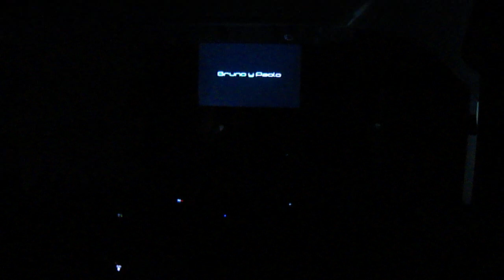Bruno y Paolo en acustico - 2012 - 01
Imagenes Exclusivas Tomadas por Norte Show 21/04/2012